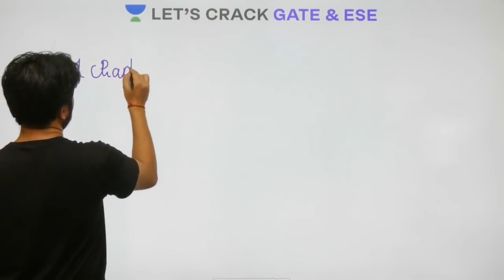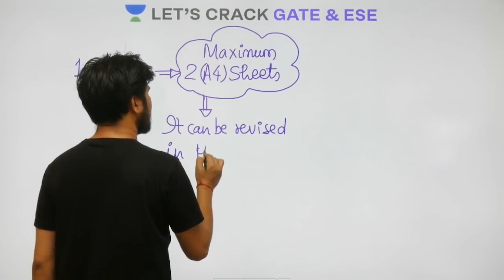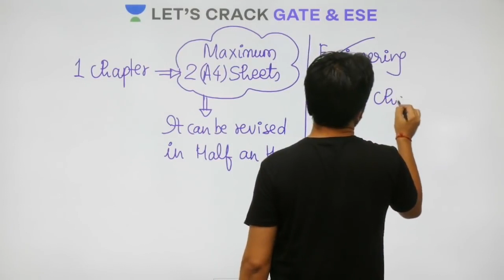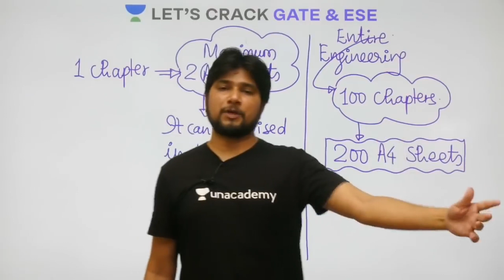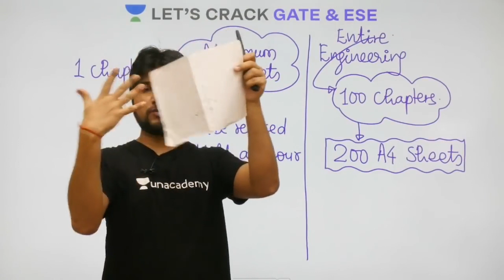How to prepare for exam | Tip 1 | Marut Tiwari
How to prepare for exam by Marut_Tiwari for GATE/ESE 2022 Exams. Watch this video till the end to know the value of these exams and tips to crack the GATE and ESE exam.

Marut Tiwari and other Top Educators take classes on Unacademy App.

Unacademy Subscription Benefits:
1. Learn from your favourite Educator
2. Dedicated DOUBT sessions
3. One Subscription, Unlimited Access
4. Real time interaction with Educators
5. You can ask doubts in live class
6. Limited students
7. Download the videos & watch offline

Get the GATE & ESE Iconic Advantage:
1. Personal Coach
2. Study Planner & Bi-weekly Reviews
3. Dedicated Doubt Clearing Space
4. Personalized Test Analysis
5. Study Booster Sessions
6. Preparatory Study Material
7. All the Unacademy Subscription Benefits